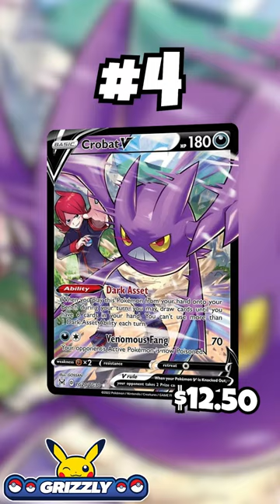Top 10 Lost Origin Trainer Gallery Pokemon Cards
⭐️ Get the newest Pokémon Cards here! ⭐️

⭐️ CARDS MENTIONED ⭐️
Top 10 Lost Origin Trainer Gallery Pokemon Cards, ranked by market value:

🔸🔸🔸 FAQ’s 🔸🔸🔸
Camera: Sony Alpha a6000
Microphone: Audio- Technica AT2035
Audio Interface: Focusrite Scarlett Solo
Headset: Razor Kraken